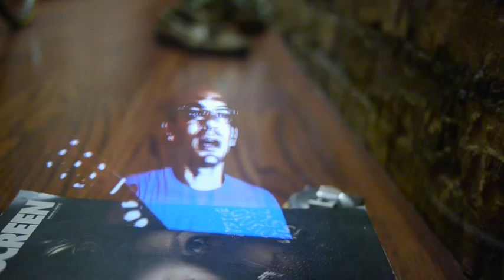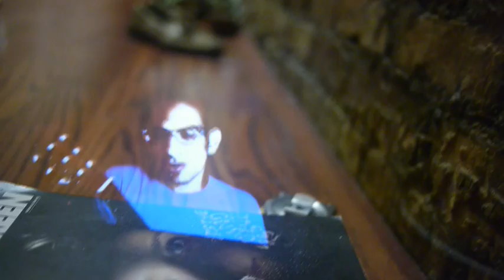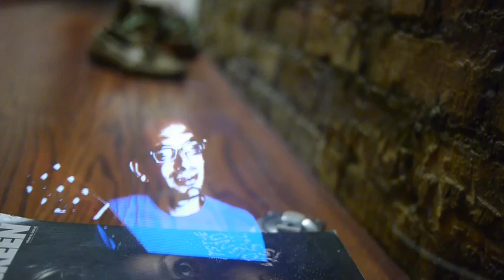Help Me Obi Wan Kenobi (Song A Day #1638)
Help Me Obi Wan Kenobi

You're my only hope
I'm sneaking out the window
And I've run out of rope
Help me Ben Kanobi
I'm falling down a well
And the hands that touch
Are just too much
I'm under some voodoo spell

The moons of tatooine
Are guiding my way home
But I lost my footing
And I'm sick of putting
Myself into the unknown
I say screw the Empire
Let them kill and come
If they try to blast
I'll run real fast
To you old Obi Wan

Somewhere stars are shining
Down the corridors of time
A place I could call home again
A home I'd recognize
Far far away from here
In a future distant land
The light has already traveled
And the future's already planned

I'm not equipped
To deal with this
In both size and scope
Don't leave me to assassins
Don't leave me to the Hutt
Help me Ben Kanbobi
Help me or I don't know what

SEND me stuff the old fashioned way:

Jonathan Mann
144 N. 7th St.